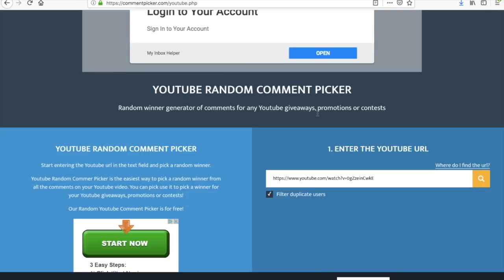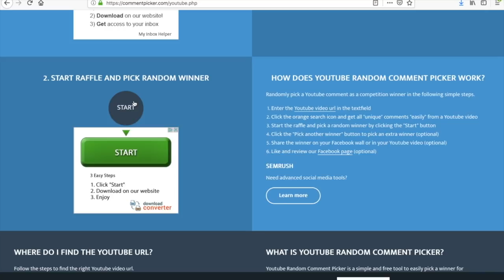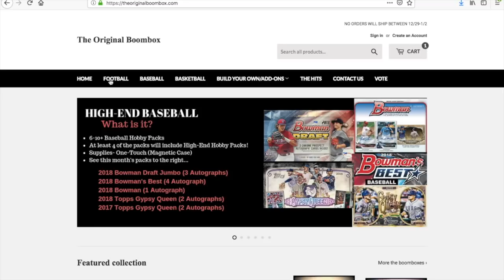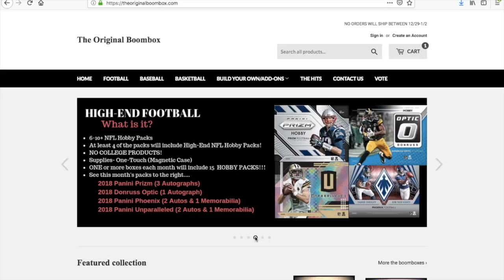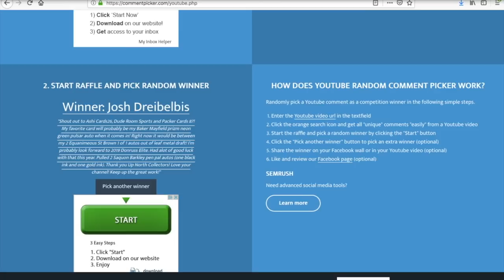3,000 Subscriber Giveaway Winner Announcement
Check out the video to see who won the prize of a Original Boom Box The High End edition.